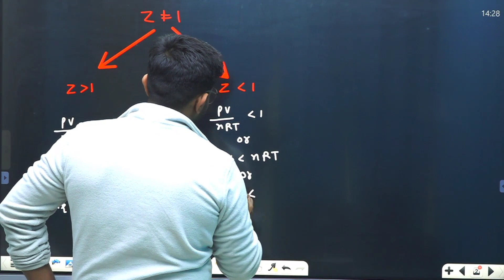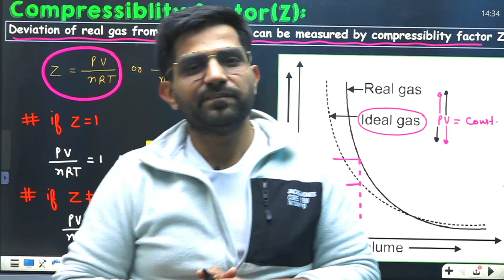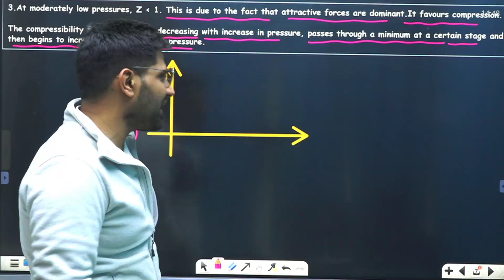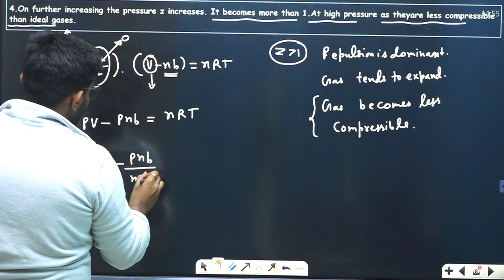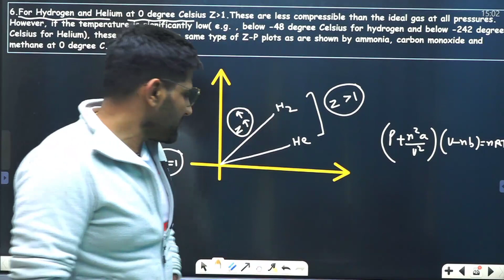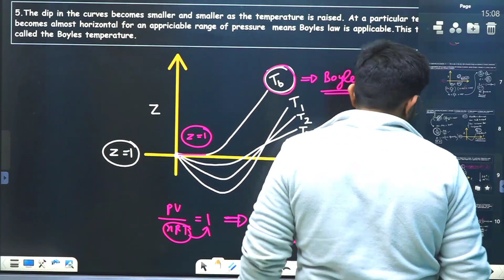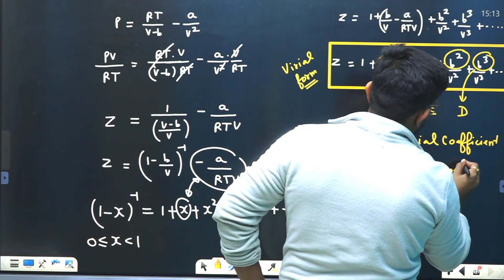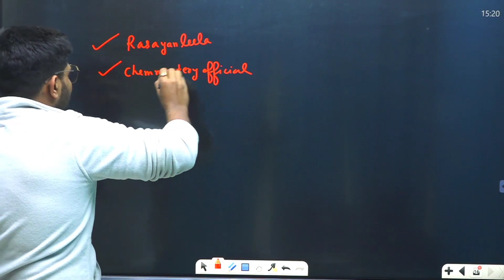States of matter 11 l Compressibility factor Z l Virial gas equation